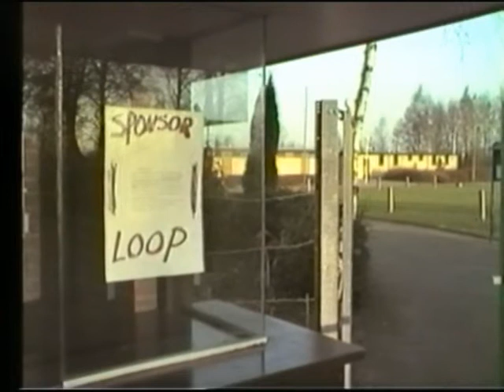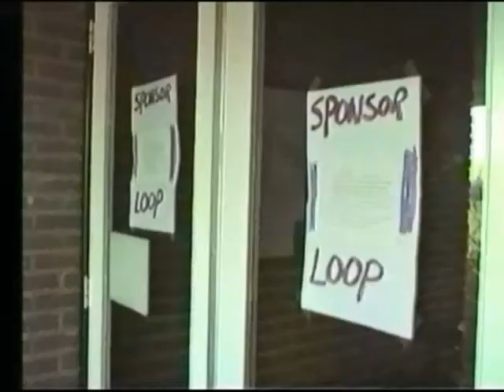Sponsor loop VV Den Ham 1989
1989 !!! da,s geniet,n van al dat jonge grut